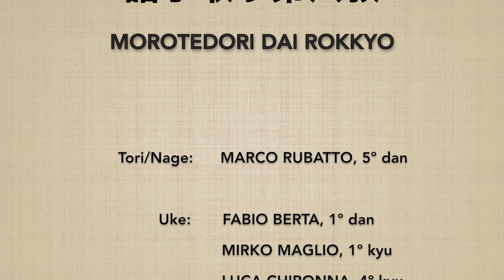Morotedori DAI ROKKYO - Marco Rubatto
2 forme di base (kihon) e 3 forme fluide (ki no nagare) di "presa a due mani e applicazione del 6º principio" (morotedori dai rokkyo)

2 basis forms (kihon) and 3 fluid forms (ki no nagare) of "two hands grab and 6th principle application" (morotedori dai rokkyo)